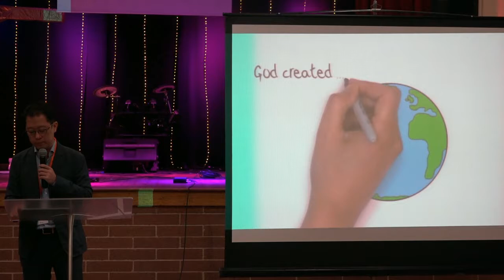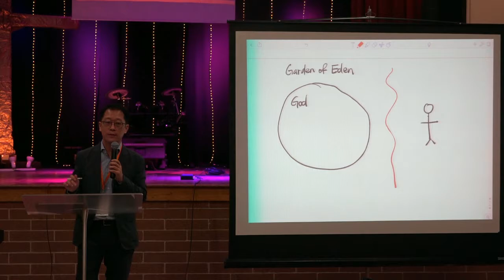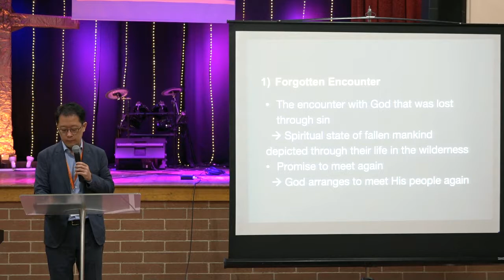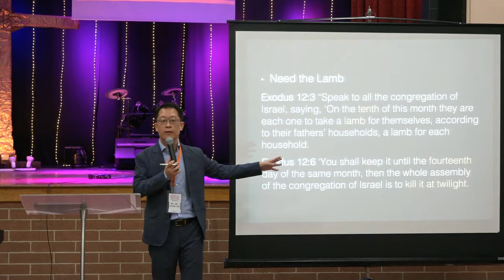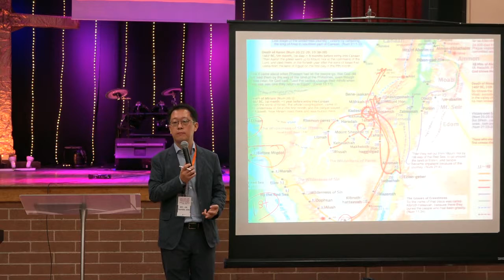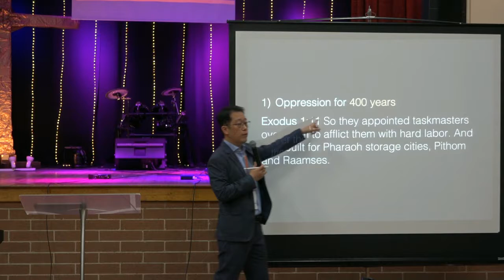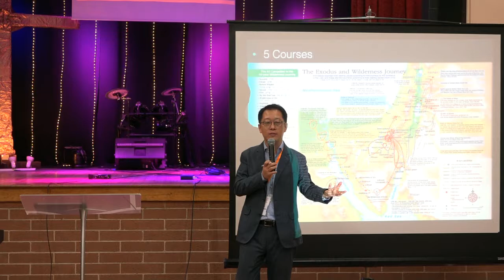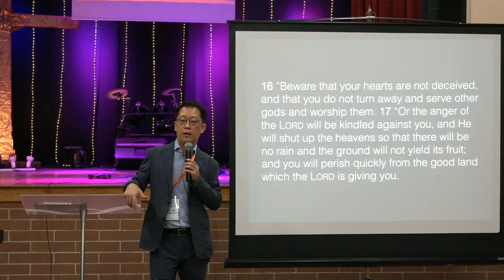2019 Melbourne Seminar - Lecture 1: Introduction to the Covenant of the Torch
Title: Lecture 1: Introduction to the Covenant of the Torch
Speaker: Rev. Dr. Samuel Kim